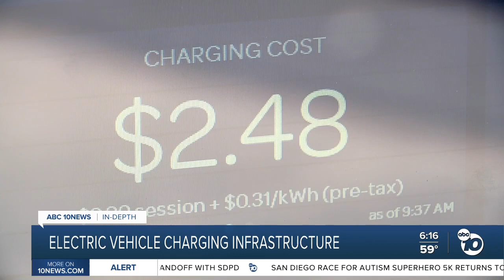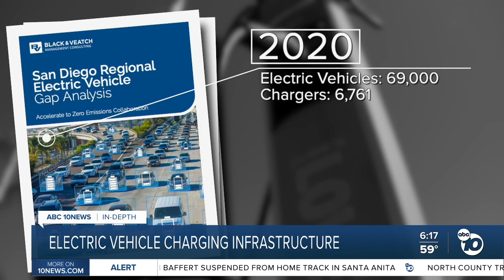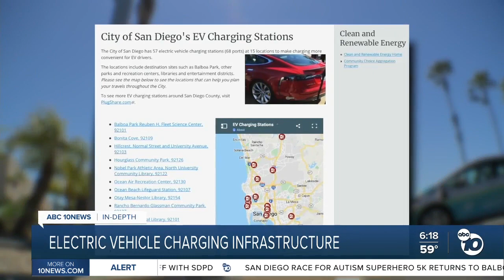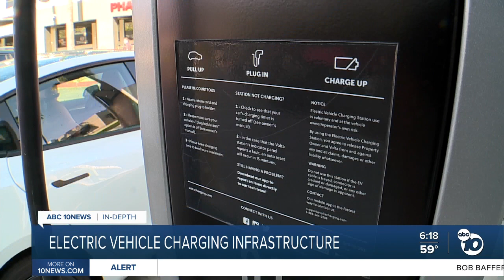Electric vehicle charging infrastructure